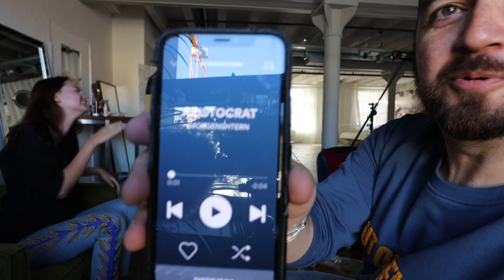Behind the photoshoot with Natalie Udovenko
It's been 3 years since I last did a shoot with Natalie Udovenko so I'm happy to have her back in Basel with me to do a shoot with 3 different looks.

In this shoot we get Natalie to vlog behind the scenes along with showing you my lighting and thinking behind the photoshoot.

In this photoshoot I'm using a combination of Godox lights (AD400 and AD300) with the Godox SA-P projection modifier and AD-S85 octabox (amazon links below)

Camera gear for this shoot

Lighting gear
Key light: